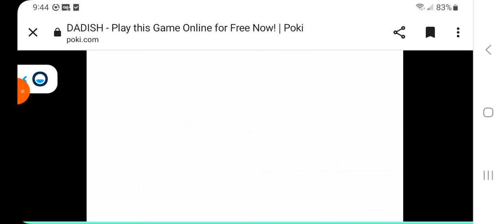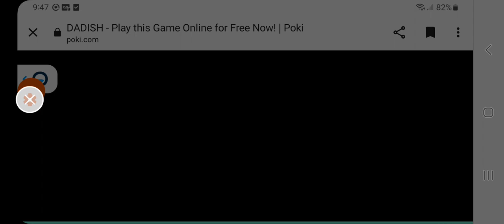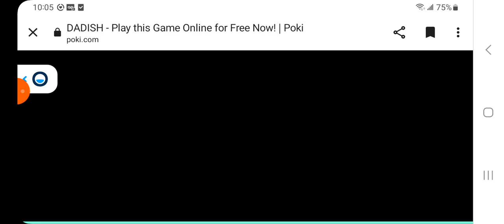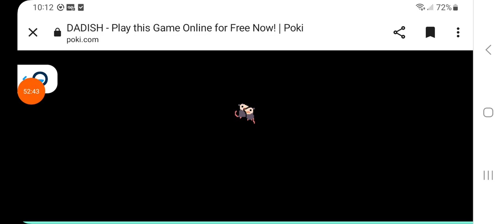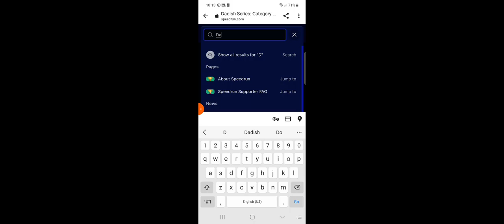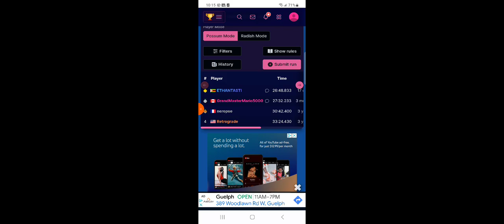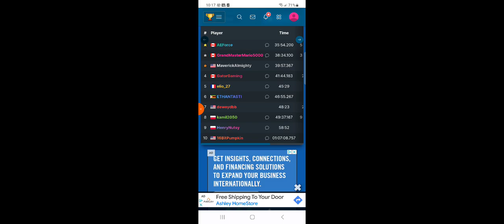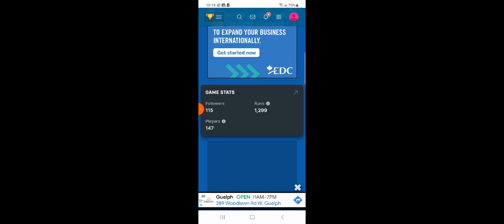ANY & 100% dadish 1 PM, web in around 52:40 NEW WR!